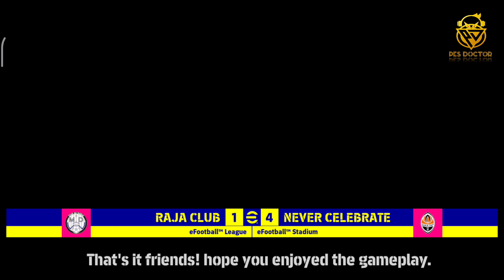4213 QUICK COUNTER IS A NEW META IN eFootball 2022 Mobile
Hello friends!  In this video i've shown you 4213 x Quick Counter Gameplay Review. This is a New Meta in eFootball 2022 mobile. Let's see..